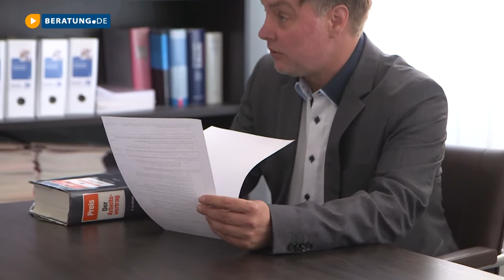Kanzlei Lenkeit – Ihr Fachanwalt für Arbeitsrecht in Mainz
Zu Kanzlei Lenkeit, Ihrem Fachanwalt für Arbeitsrecht in Mainz, finden Sie ein ausführliches Porträt